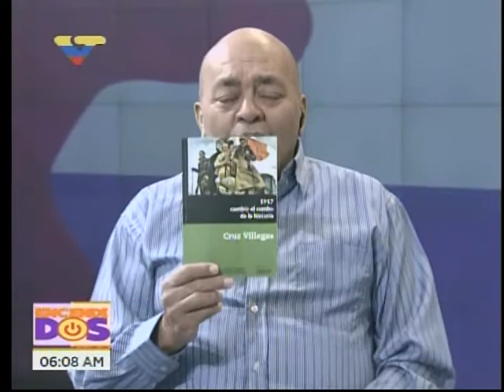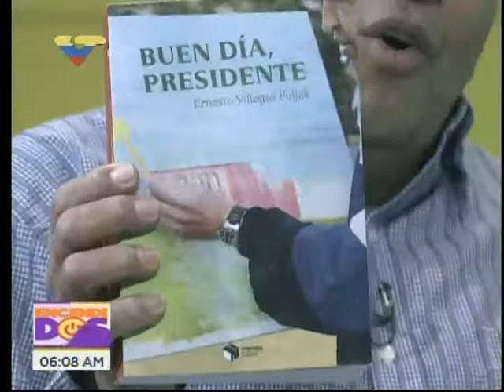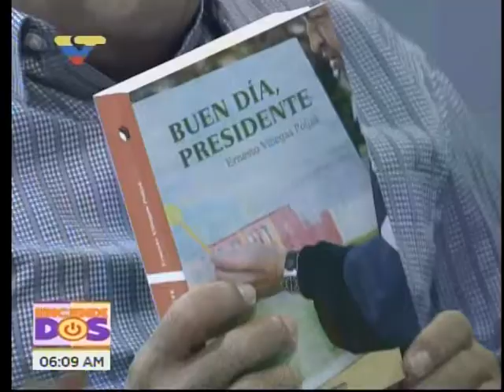Morella Jurado, presidenta de Iartes, sobre la II Bienal del Sur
Entrevista en el programa Encendidos de VTV, 16 de noviembre de 2017